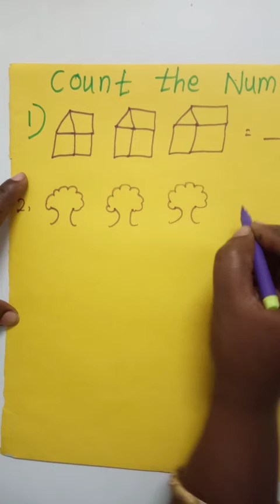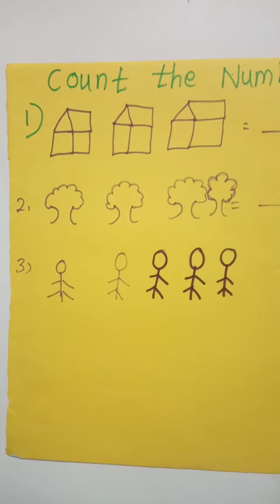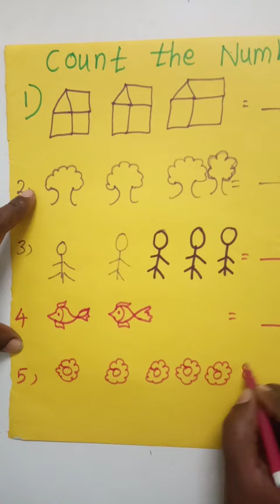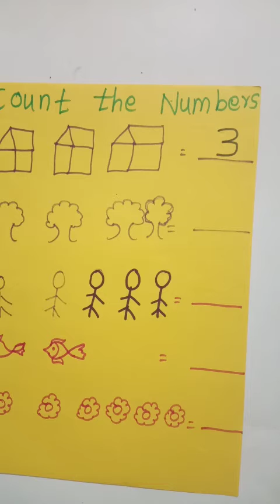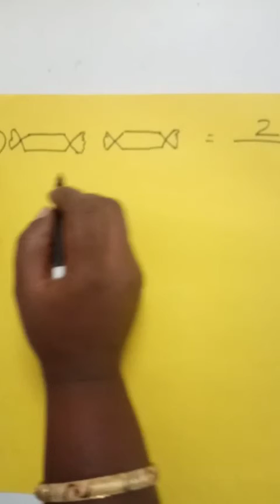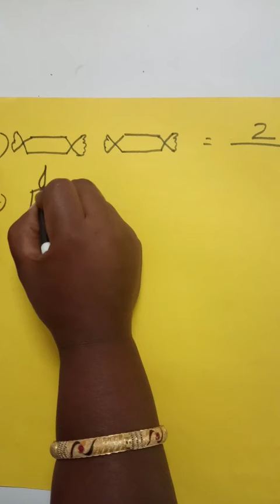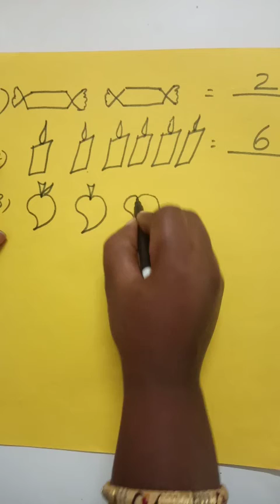lkg writing revision